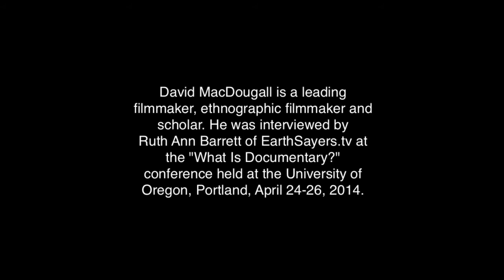Children in India: Three Places of Learning by David MacDougall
Ethnographic filmmaker David MacDougal was interviewed by Ruth Ann Barrett of EarthSayers.tv at the What is Documentary? conference held at the University of Oregon in Portland, April 24-16, 2014.
He talks about his work filming children in three institutional settings in India. In 1997 he began conducting a study of The Doon School in Northern India. This resulted in five films: Doon School Chronicles (2000), With Morning Hearts (2001), Karam in Jaipur (2001), The New Boys (2003), and The Age of Reason (2004). Recent projects include filming at the Rishi Valley School, a progressive co-educational boarding school in South India based on the philosophy of Krishnamurti. His experimental film School Scapes (2007), made at Rishi Valley, won the Basil Wright Film Prize at the 2007 RAI International Festival of Ethnographic Film. His latest film, Gandhi's Children (2008), concerns a shelter for homeless children in New Delhi. MacDougall is the author of Transcultural Cinema (Princeton University Press, 1998) and The Corporeal Image: Film, Ethnography, and the Senses (Princeton, 2006).

David was educated at Harvard University and the University of California at Los Angeles and since 1975 has lived in Australia.  More complete bio here.